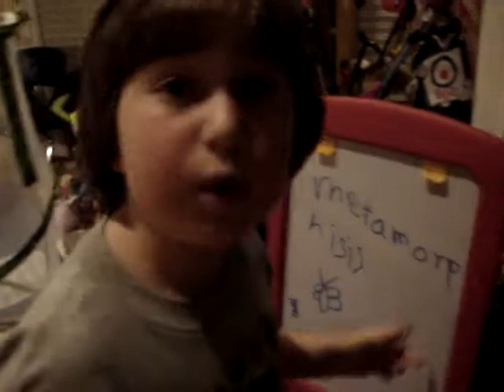How Do Butterflies Hatch?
7 year old boy tells you about how the caterpillar evolves and hatches into butterflies, you can get the pavillion from Insectlore.com inside the box is a coupon for the caterpillers, its is really great for kids who loves insects and science!!